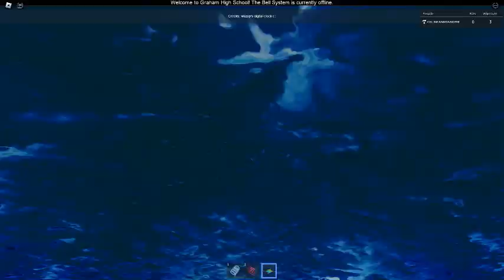Ceiling Fan 15788 In Toucan Fan's Haunted Fan Land